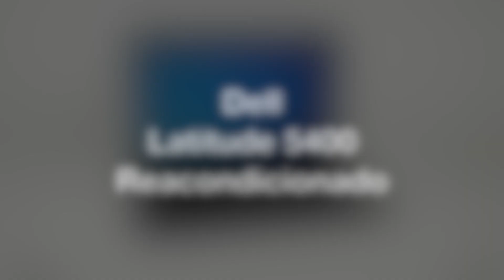Hardware Dell Latitude 5400